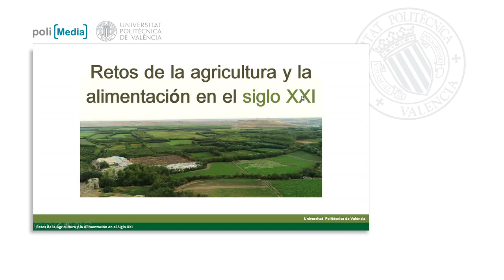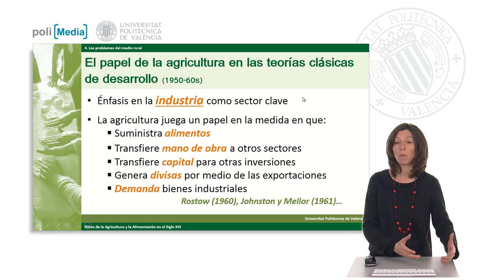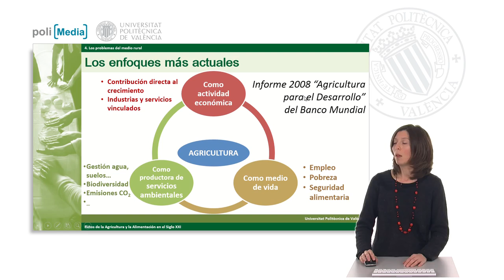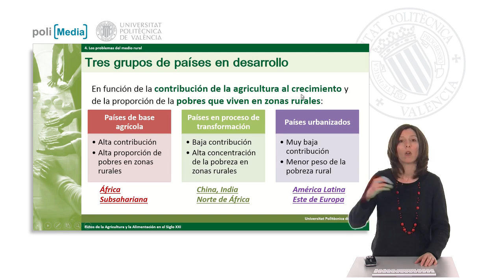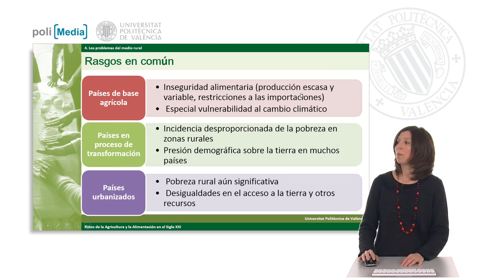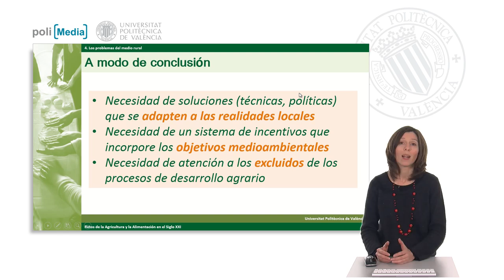El papel de la agricultura en el desarrollo| UPV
Título: El papel de la agricultura en el desarrollo

Descripción automática: En este video, la profesora aborda la evolución del papel de la agricultura en el desarrollo económico en el curso "Retos de la agricultura y la alimentación en el siglo XXI". Menciona que, en las teorías de desarrollo de los años 50 y 60, la agricultura tenía un papel secundario y era vista como un sector de apoyo para la industrialización, donde su función primordial era suministrar alimentos, ahorrar mano de obra y generar un excedente de producción que se canalizaría hacia la industria.

En la actualidad, sin embargo, la perspectiva ha cambiado y la agricultura recibe más importancia: contribuye directamente al crecimiento económico, está vinculada a industrias y servicios a lo largo de toda la cadena de valor, y es clave en la creación de empleo y la seguridad alimentaria en países en desarrollo, donde gran parte de la población rural depende de ella.

Además, menciona el reconocimiento creciente de los impactos medioambientales de la agricultura, como su rol en el consumo de agua y emisiones de gases efecto invernadero, y la importancia de prácticas agrícolas sostenibles que puedan tener efectos positivos, como la gestión del agua y suelos, y la mejora de la biodiversidad.

El video también comenta la clasificación de países en desarrollo según la institución financiera basada en la contribución de la agricultura al crecimiento y la proporción de pobres en zonas rurales. Los países se dividen en: de base agrícola, en proceso de transformación y urbanizados, cada uno con retos específicos en materia de seguridad alimentaria, vulnerabilidad al cambio climático y desigualdad de renta.

Como conclusión, la profesora recalca la necesidad de soluciones técnicas y políticas adaptadas a las condiciones regionales y locales, un sistema de incentivos para la agricultura que incorpore objetivos medioambientales y atención a individuos excluidos de los procesos de desarrollo agrario. Recomienda, para mayor información, la consulta del Informe de Agricultura para el Desarrollo de la institución financiera y otros recursos especializados.

Autor/a: Moreno Pérez Olga María